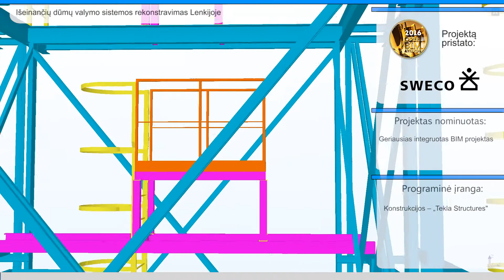Išeinančių dūmų valymo sistemos rekonstravimas Rembertovo mieste, Lenkijoje